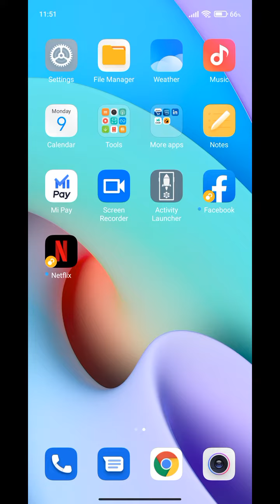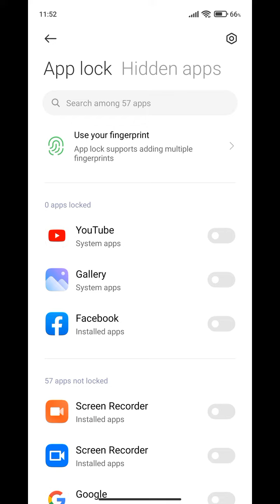How To Remove Apps Lock in Redmi Note 11 , Redmi Note 11s Delete Apps Lock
How To RemoveAppsLock in Redmi Note 11 , Redmi Note 11s